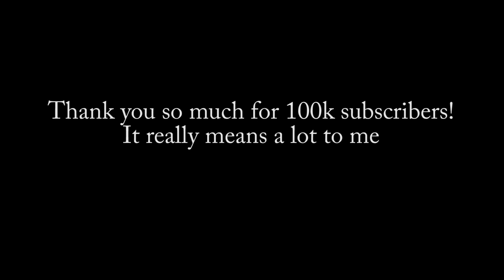Hugs - Baldi's Basics animation